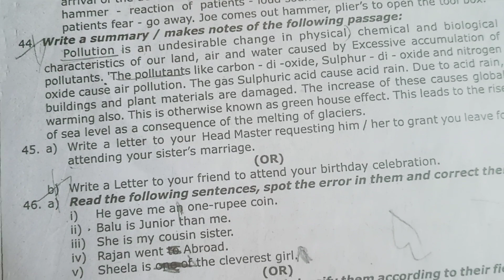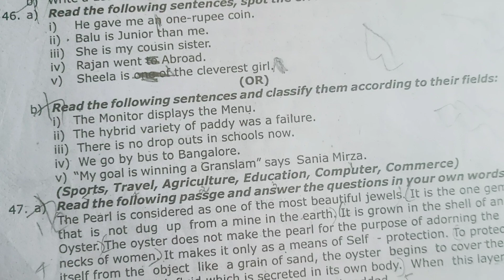11thenglish quarterly exam question paper 2022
this video will be helpful to prepare for quarterly exa